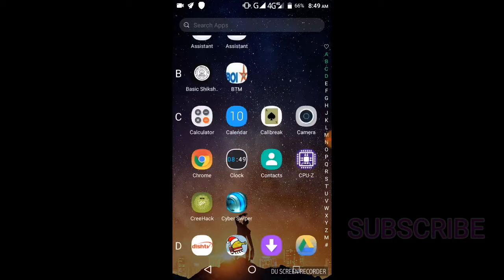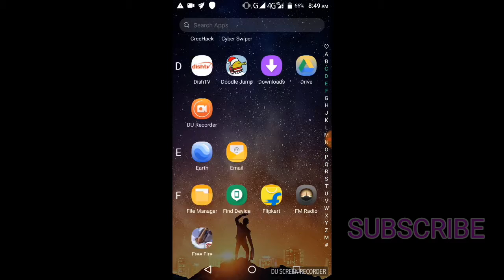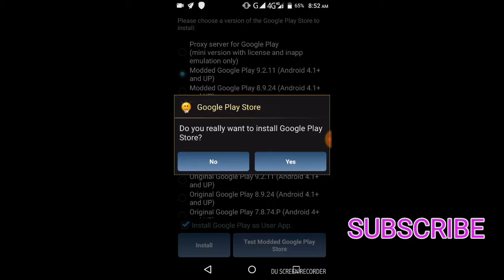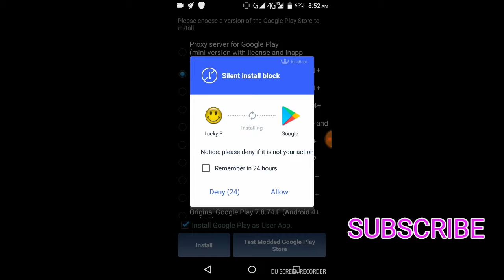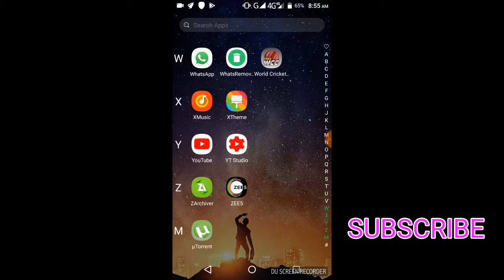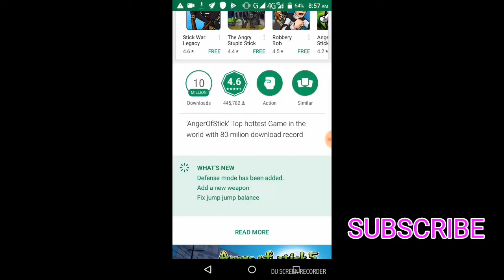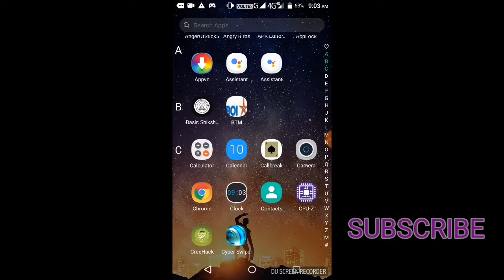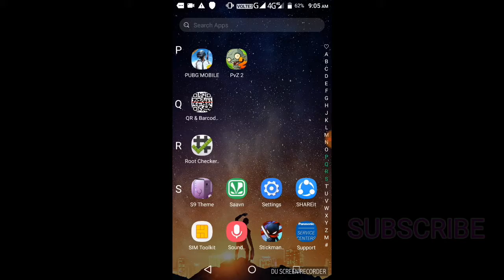How to apply lucky patcher in all games / no again modify 2018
I am new YouTuber so I make good video for you ,and you are like my video so pls please support me pls।  I Am make gaming and Android technical videos for your help ,
So please  request you please

Thanks